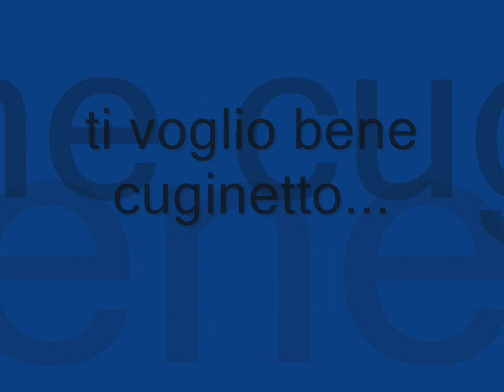manuel rossato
manuel sarai per sempre nei nostri cuori